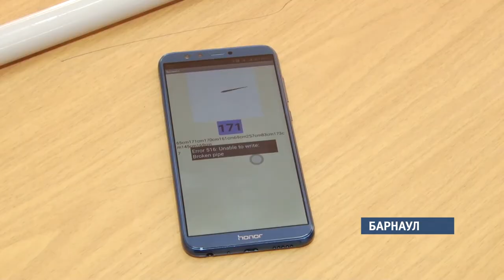Юный ученый из Барнаула разработал «умную» трость для слабовидящих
Школьник создал прототип «умной» трости для слабовидящих. Она сообщает владельцу расстояние до препятствия через браслет.